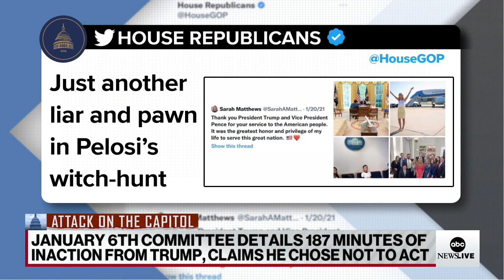Jan. 6 committee details 187 minutes of inaction from former President Trump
ABC News political contributor Sarah Isgur details the Jan. 6 committee showing outtakes of former President Donald Trump’s address to nation.